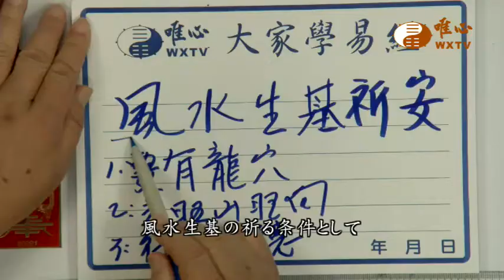混元禅師の法語 060集 - 風水生基の祈願